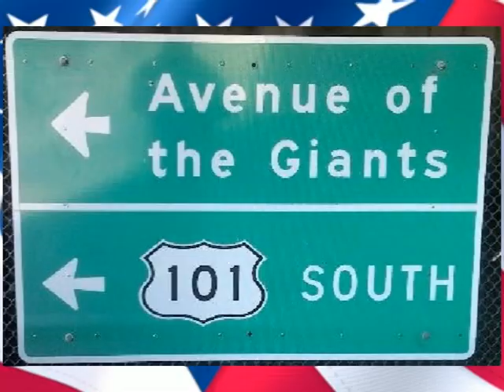Avenue of Giants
Avenue of The Giants Northern California Highway 101. A taste of what this road looks like. This road parallels 101, if you're in the area I recopmmend this side trip. The route is not out of your way and very worth while.